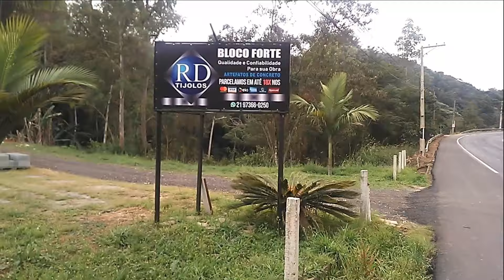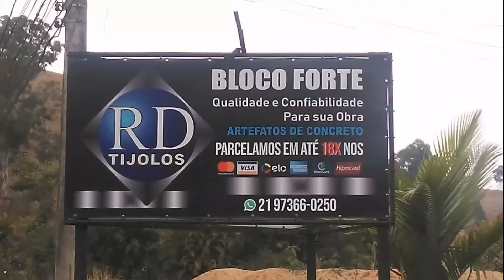COMO GANHAR DINHEIRO COM BLOCOS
MODELOS DE BLOCOS, MÁQUINA DE BLOCOS, COMO FABRICAR OS BLOCOS E TRES MANEIRAS DE VENDER OS BLOCOS PARA GANHAR DINEIRO.

COMO GANHAR DINHEIRO COM BLOCOS DE CONCRETO

TRAÇO PARA BLOCOS DE CONCRETO